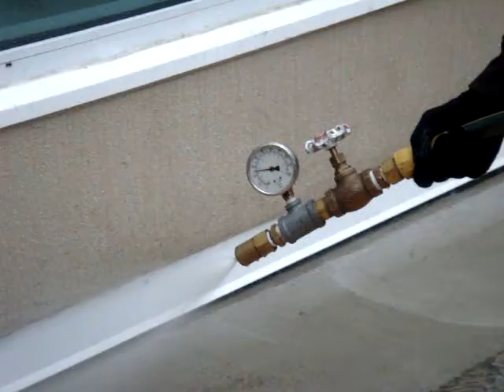Lagoons Water Testing November 12, 2013 - Spratt MOV01258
Lagoons Water Testing November 2013 - Spratt